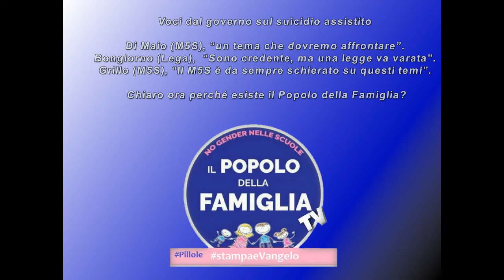pillola1026 stampaeVangelo_26ottobre2018